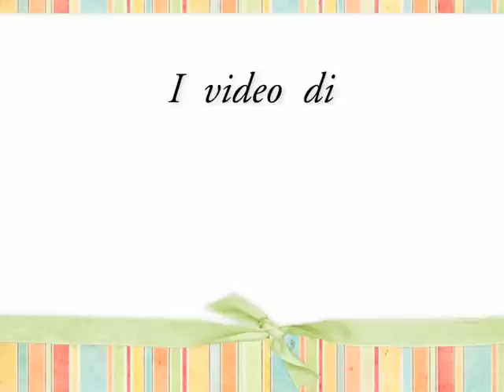Maschera di carnevale: il pulcino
Un video tutorial per creare un maschera da pulcino con i bambini.
I materiali con cui lavoro (colla, gomma crepla, piume e occhietti li potete trovare in vendita da funlab.it).
In Pane, amore e creatività troverete altre idee per creare!

Buon lavoro!